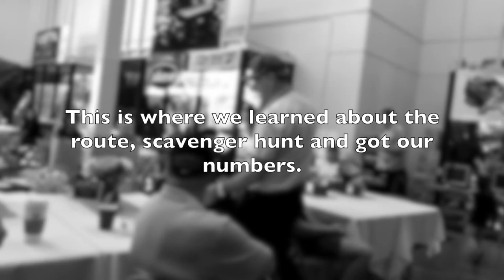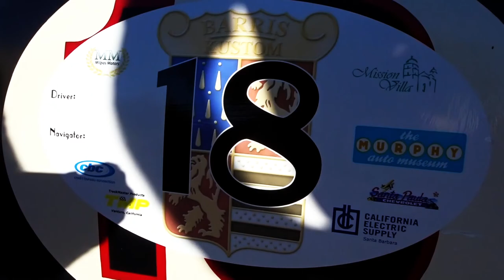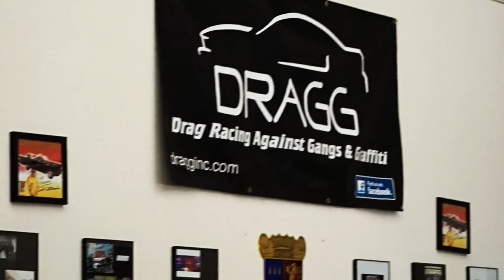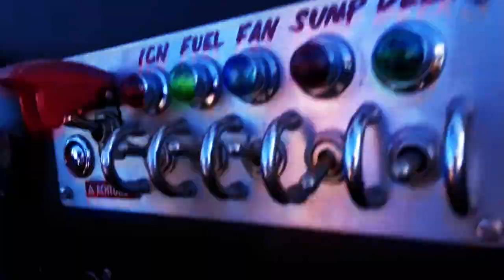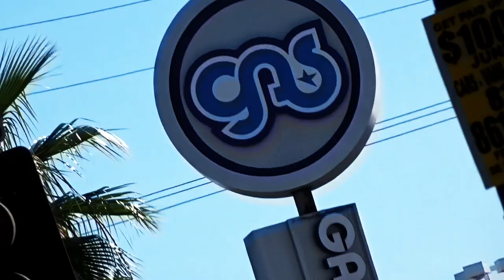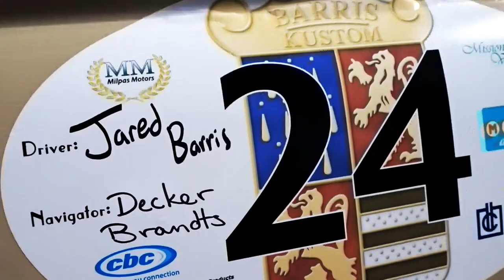GEORGE BARRIS MEMORIAL RALLY PART 1- FIREBALL MALIBU VLOG 691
GEORGE BARRIS MEMORIAL RALLY PART 1- FIREBALL MALIBU VLOG 691 - Fireball joins with The Murphy Museum and the George Barris family to launch the George Barris Memorial Rally. In this episode, the Rally starts and hits Galpin Auto Sports Museum.